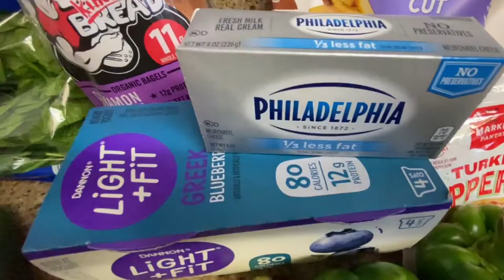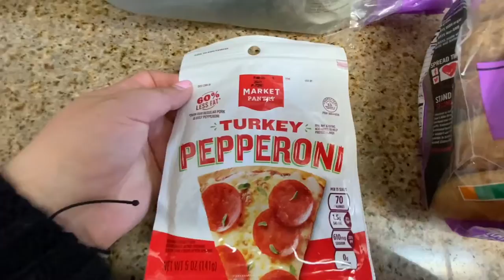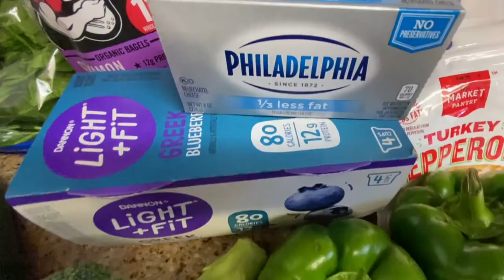Come Grocery Shopping with me! + Grocery Haul (as a college student)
Hey friends!
Today’s upload is a VERY quick grocery trip and haul! I went to Sprouts, Target, and Aldi. Total I spent was $28 for those who are curious haha.
Let’s be friends!!
🧚🏻‍♂️ (personal) Instagram: imshitbtw
🧚🏻‍♂️ Eyelash business instagram: prettyalwayz
sign petition down below!
Stay strong, safe safe.
xo